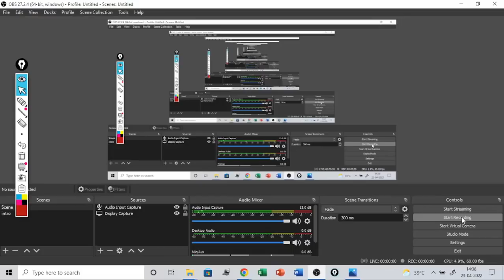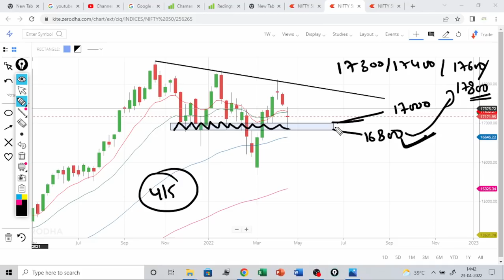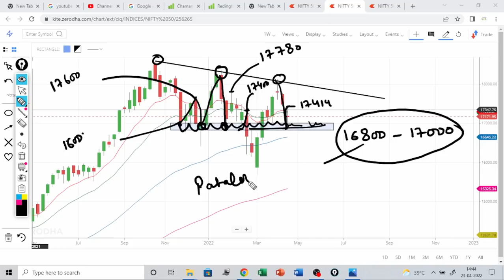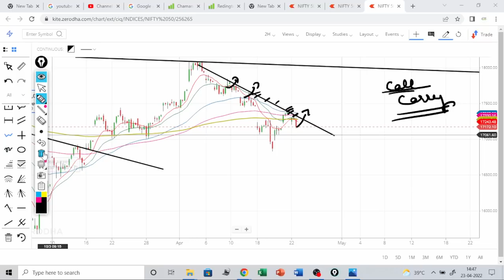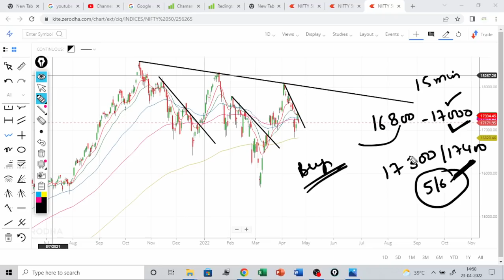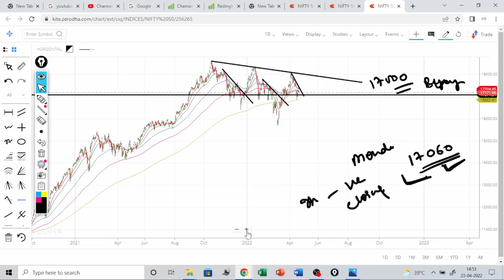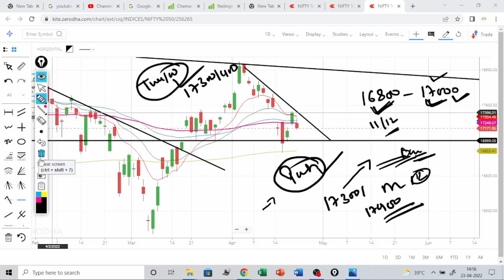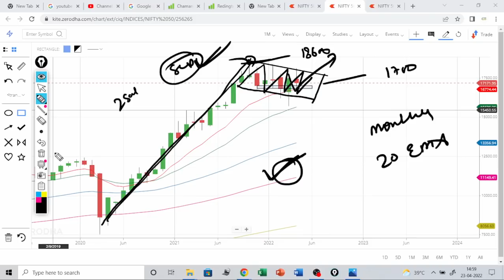NIFTY view for Monday 25 Apr /nifty analysis for Monday 25 Apr / weekend analysis